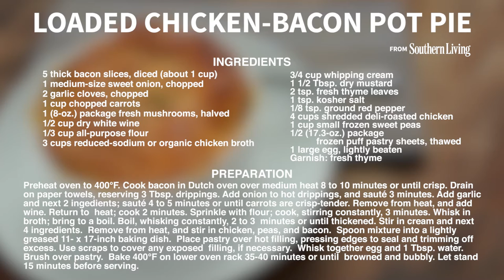Loaded Chicken-Bacon Pot Pie | Southern Living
Deli-roasted chicken and puff pastry shortcut time; bacon, white wine, and mustard give the gravy and vegetables savory punch.